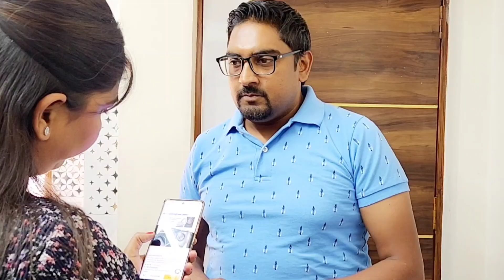सेविंग करना जरूरी है या अपनी ज़िंदगी जीना ?